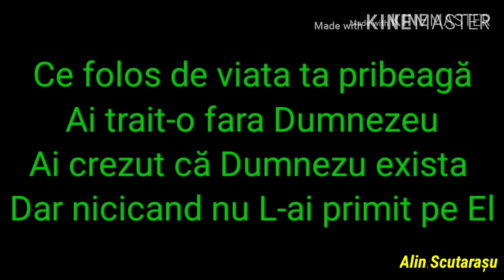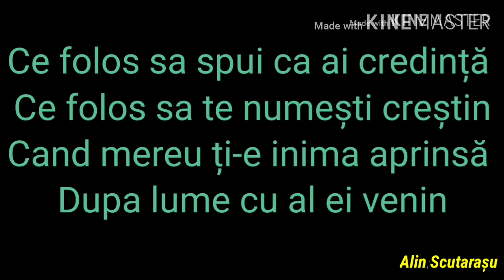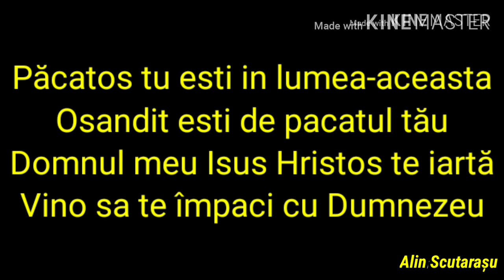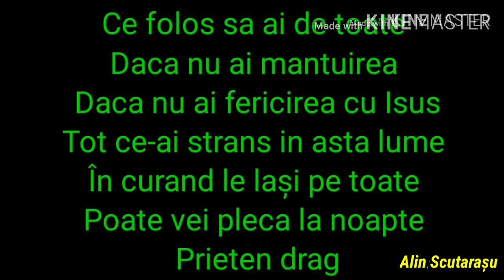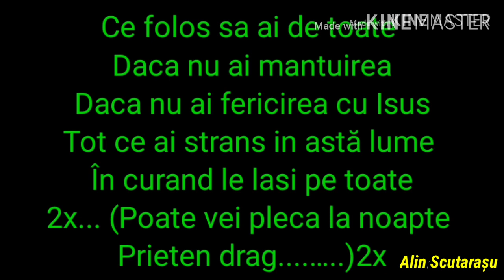**NEGATIV+VERSURI(*CE FOLOS DE VIATA TA PRIBEAGÃ*)NOU 2020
Muzica versuri (Ovidiu Liteanu)
Orchestratie  Negativ : (Arman Ludovic)

Lăudati pe Domnul~Pentru Slava Domnului Isus.
Nu repostati!!~Fiti Binecuvantati.